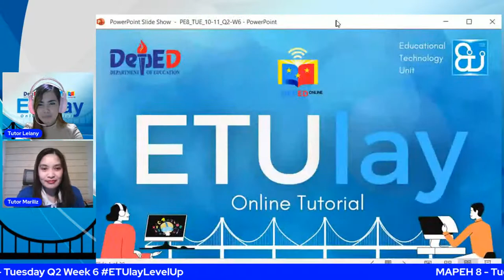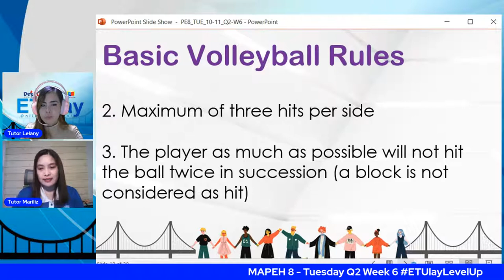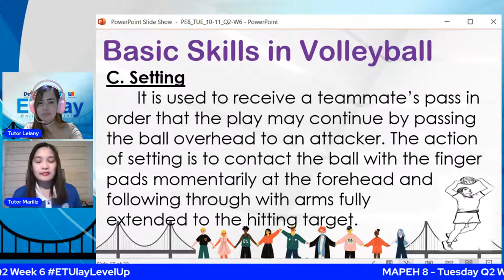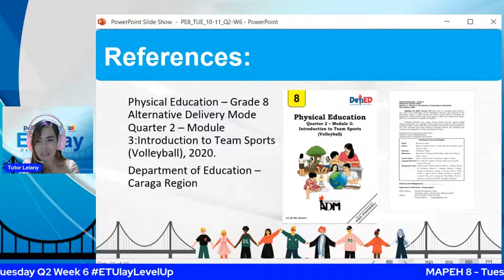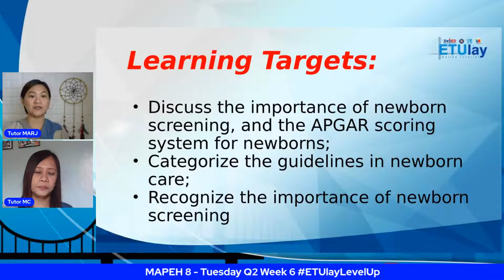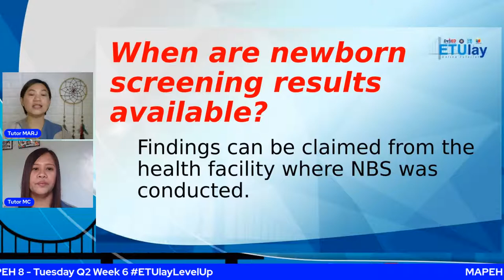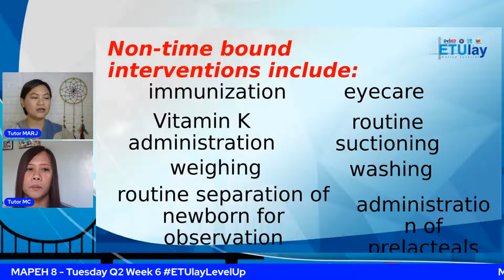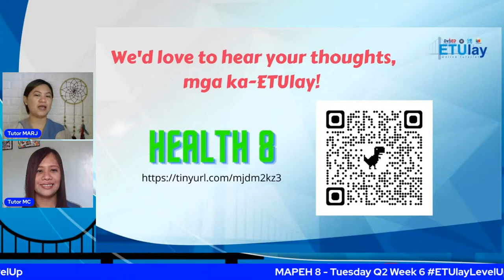MAPEH 8 - Tuesday Q2 Week 6